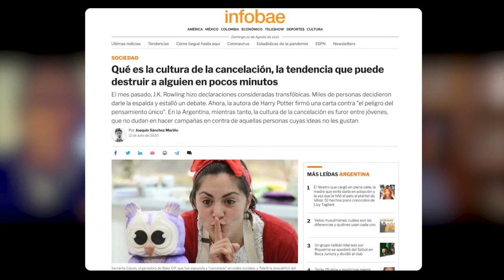La cultura de la cancelación impone nuevas reglas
¿Qué frases ya no pueden ser usadas sin exponerse a la crítica?